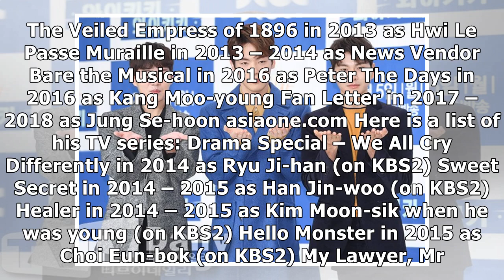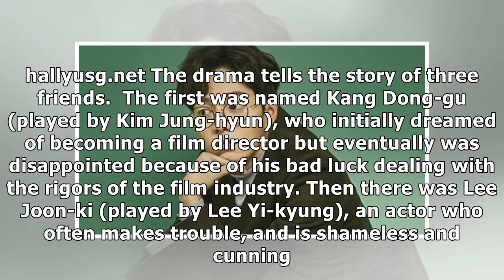Get to Know More About ‘Age of Youth’ Actor Son Seung-won: From His Profile to His Dating Rumors